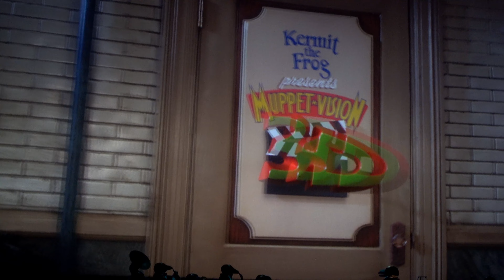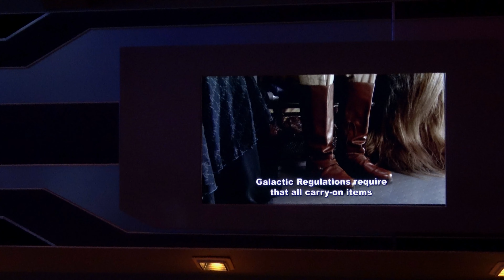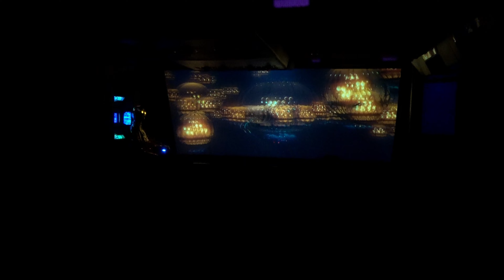Muppet Vision, And Star Tours 2021 - 09